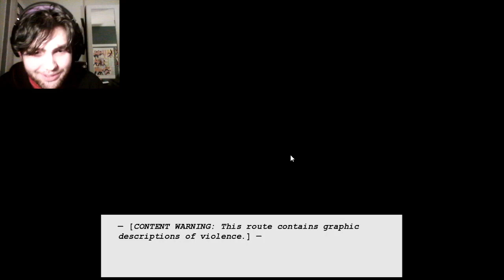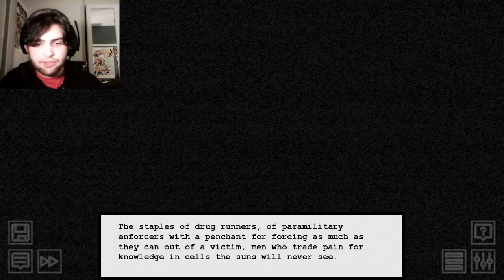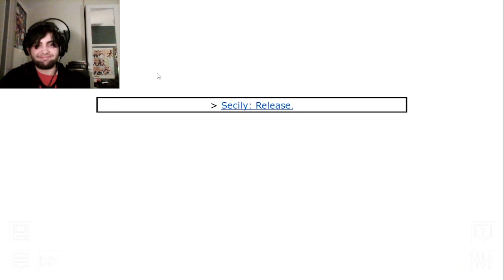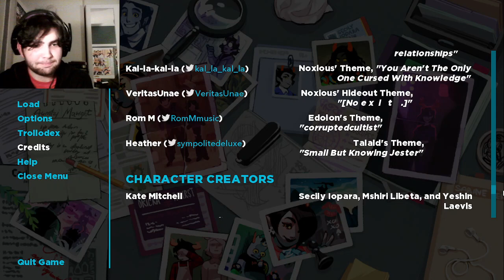Bagels Reads Snowbound Blood | Volume 12